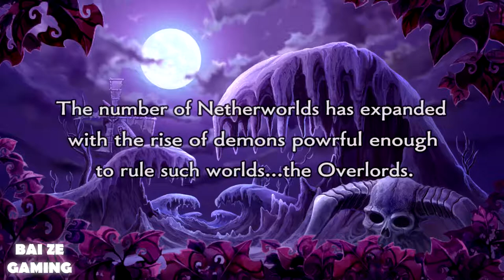Disgaea 2 PC 1 - Summoning a Beautiful Demon!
The Disgaea 2 PC port was actually a port of another HD port of Disgaea 2, Disgaea 2 Dark Hero Days on the PSP, which actually took mechanics from Disgaea 3 and put them back into Disgaea 2, like magi-change.

Disgaea really is its own genre nowadays. It's an SRPG with emphasis on numbers. Although you can grind by fighting enemies thousands of times, it's extremely inefficient, and instead you should make use of traits on equipments and other fun techniques like stacking enemies on top of each other, as well as using the item world. You really don't see many games like it nowadays.

I was surprised that there was another storyline after beating the main story, which stars the hilarious side-character, Axel. Though the plot of Disgaea 2 isn't as strong as 1, it has many funny moments. It's hard to believe I played it originally 11 years ago - this game has all main mission completely voiced and is really a good quality game that has many improvements of life implementations.

These PC Steam re-releases of Disgaea games are amazing, I'm hoping that they'll do these for Disgaea 3 and 4 in the future!